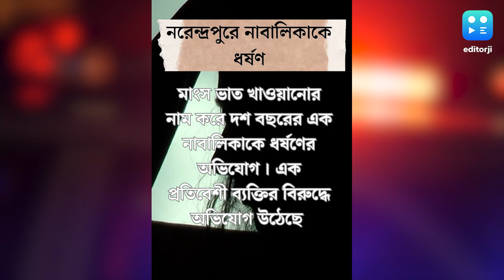মাংস-ভাত খাওয়ানোর নাম করে নাবালিকাকে ধর্ষণের অভিযোগ, গ্রেফতার প্রতিবেশী ব্যক্তি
জানা গিয়েছে, মঙ্গলবার মাংস-ভাত খাওয়ানোর কথা বলে ওই নাবালিকাকে বাড়ি থেকে ডেকে নিয়ে একটি নির্জন জায়গায় নিয়ে যাওয়া হয় বলে অভিযোগ । তারপর সেখানে নাবালিকার উপর  শারীরিক নির্যাতন চালানো হয় ।